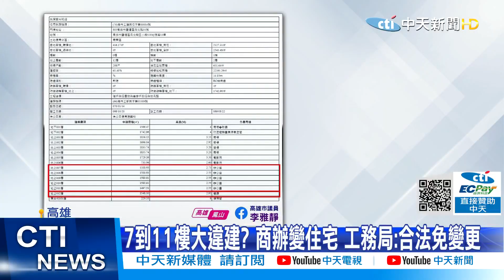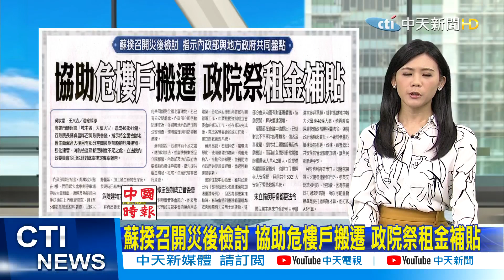【每日必看】蘇揆召開災後檢討 協助危樓戶搬遷 政院祭租金補貼｜探視傷者遭擋! 朱立倫諷"打高端"才能進醫院@中天電視CtiTv 20211018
歌名: Sunspots
作者: Jeremy Blake
類型: Dance & Electronic
氣氛: Happy Music